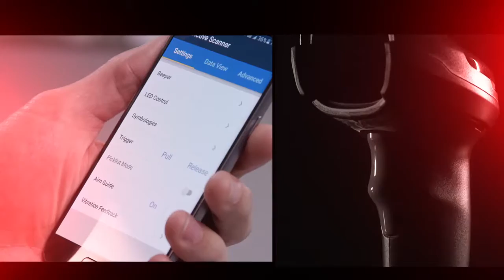DS2200 SERIES CORDED AND CORDLESS 1D/2D IMAGERS POS ระบบ